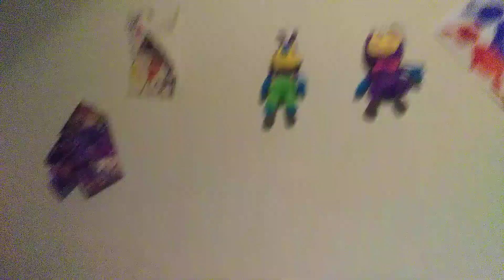Saul City Eakijb in 1933. Part 1 1933 _2002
No bonie ggfi thue this vedio